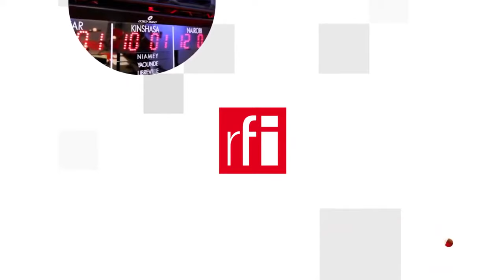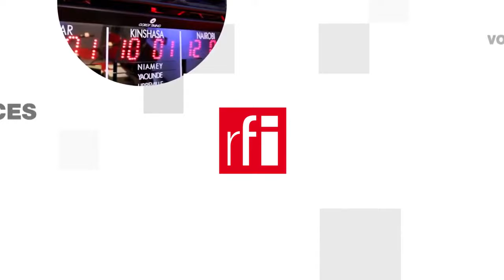Shania Twain - Âm nhạc, đỉnh cao và vực sâu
Nếu không có Shania Twain, chưa chắc công chúa nhạc pop Taylor Swift thành công sáng chói như hôm nay. Cô là người truyền cảm hứng mạnh mẽ cho khán giả, nhờ sự cách tân toàn diện giữa nhạc country với dòng chảy pop/rock sôi động. Từ đỉnh cao cuối thập niên 1990, Shania Twain rơi vào vực sâu khủng hoảng cá nhân gần một thập kỷ.